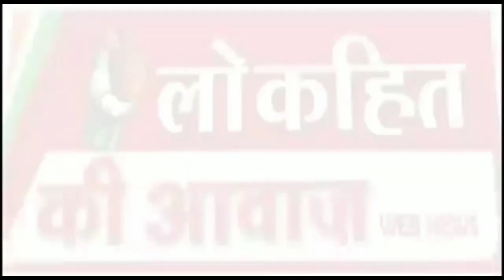सिरोंज में 9 वर्ष के बच्चे के साथ पुजारी ने किया आप्राकृतिक कृत्य